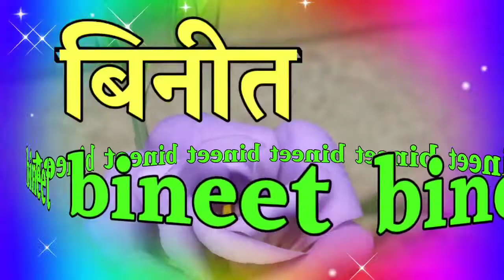बिनीत नेम के लिए शायरी 🌹 bineet name status 🌹 bineet name ringtone